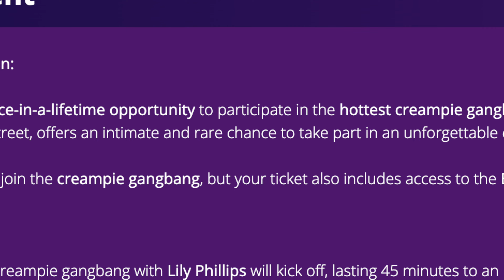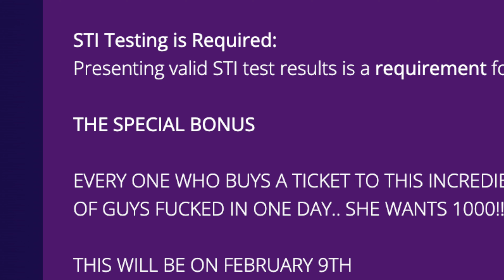Why Onlyfans Rage-Baiters MUST and WILL Fall Off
Have I fallen into their trap by making this video? Probably. Anyways, I'm sick of young impressionable men getting exploited by these creators. Most problems we face nowadays need a complex solution. Some things just need to be wiped out. This is one of those things.

ABOUT THE NEXT GENERATION:
In a modern, social media-driven world where diagnoses of Gen Z anxiety, depression, and ADHD are skyrocketing, the biggest threat to a young man's life is himself, and protests line the streets of all major cities, with kids ditching school to throw soup on paintings in awareness of the Climate Crisis. How do we go about putting out the flames our society finds itself submerged in before it burns to the ground? The Next Generation takes a look at all these topical issues from the perspective of 19-year-old host, Elliot Bewick. Expect not only chats with the older 'experts' but also to hear from the people actually growing up amongst this carnage - Gen Z. The aim of this podcast isn't to complain for sympathy or increased exposure but to bend the arc of the modern world towards solutions, truth, and a love for the beautiful adventure of life itself.